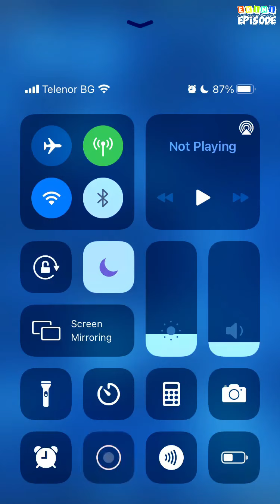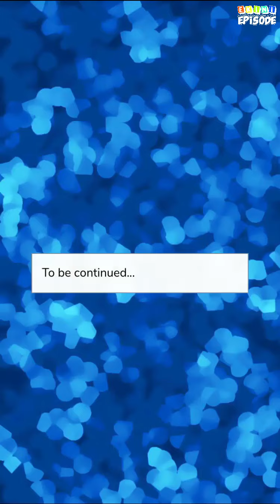The Quiet Girl - Episode 8 | Episode Choose Your Story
Julia is an introvert girl who lives with and for her mother. She has no friends. What happens when the popular guys is forced in her life by destiny? Is there something more to her?

Credit: Alexis
Author's IG: @_alexis_epi